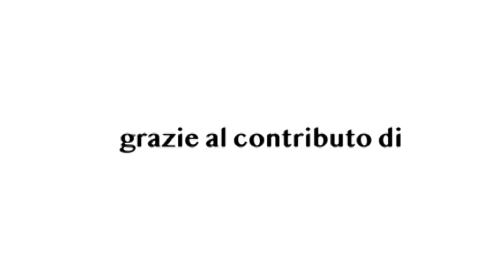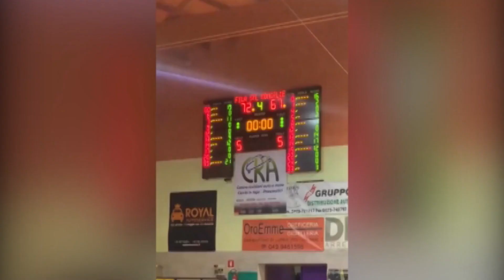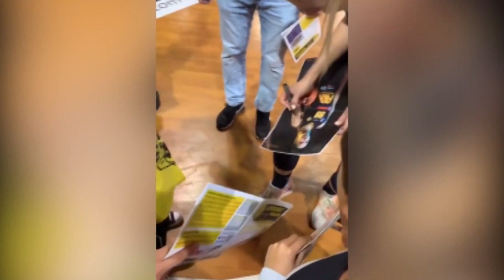BasketTiAmo 1 del 11 Ottobre 2022 SERIE A1| Season 5